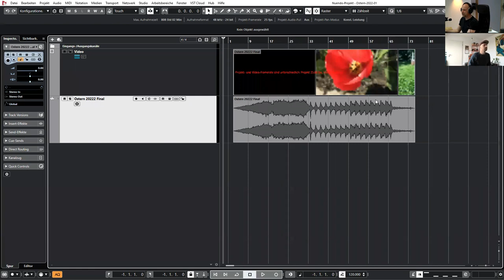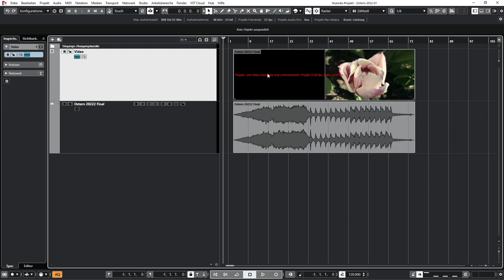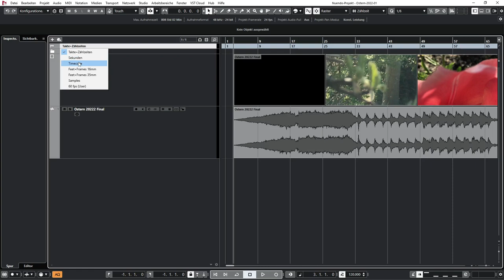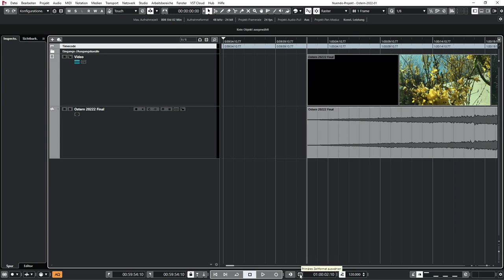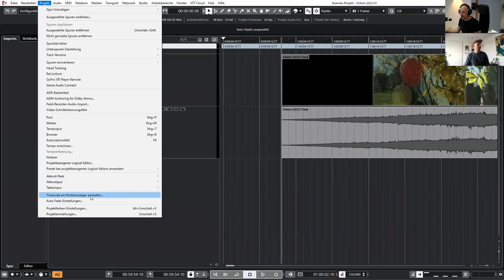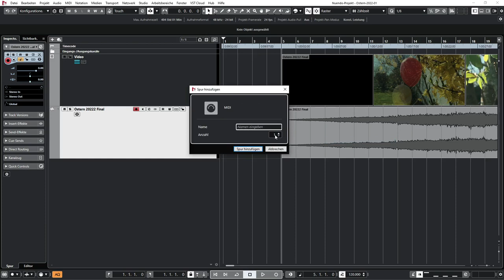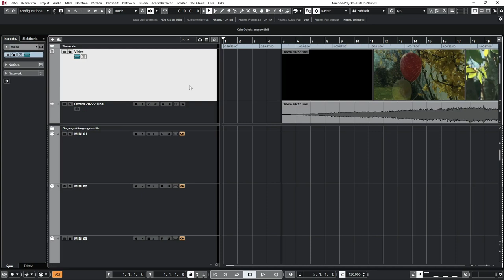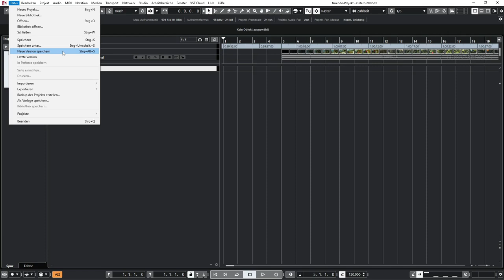Filmmusik Projekt in Cubase starten - Film - Teil 1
Stefan hat ein Coaching gebucht zum Thema Filmmusik und wollte wissen, wie man ein Projekt in Cubase startet, mit welchem Tempo man beginnt etc. Er hat sich bereit erklärt, dass wir alles aufzeichnen und veröffentlichen.

Du willst Dein eigenes Coaching? Dann schreib mir eine Email.